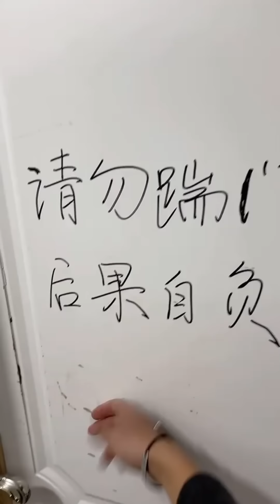【小杨一家搞笑日常合集】老弟的绝望周末EP21 蓝光版💦 疯狂小杨哥 搞笑日常 搞笑段子🤣